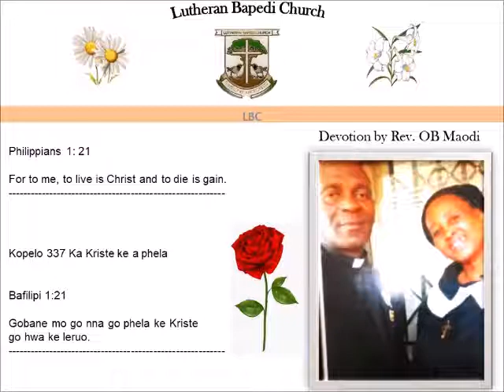Devotion Rev Maodi 21/09/ 2020. Philippians 1: 21 For to me, to live is Christ and to die is gain